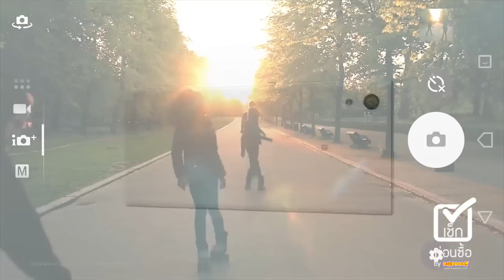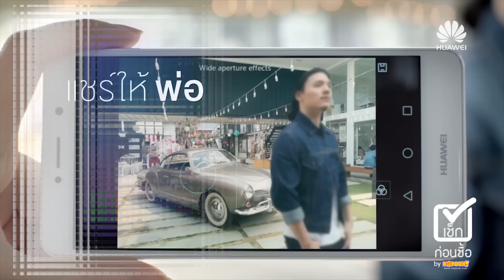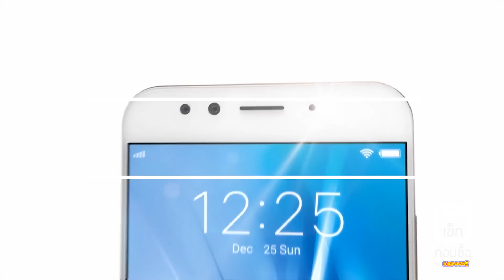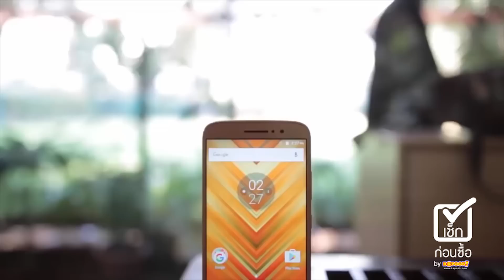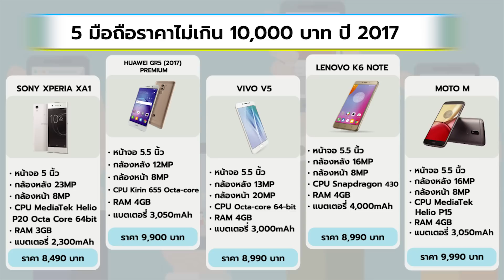5 มือถือสุดคุ้ม ราคาไม่เกิน 10,000 บาท ปี 2017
มือถือไม่เกิน 10,000 รุ่นใหม่ สุดคุ้ม น่าใช้ ประจำปี 2017 มีรุ่นไหน แบรนด์ไหน น่าสนใจบ้าง มาดูกัน

รายการ เช็กก่อนซื้อ ขอเอาใจคนที่กำลังมองหาโทรศัพท์สุดคุ้ม ราคาไม่แพง ด้วยการพาไปชม 5 มือถือสุดคุ้ม ราคาไม่เกิน 10,000 บาท ปี 2017 รับรองว่าโดนใจกันอย่างแน่นอน ไม่ว่าจะเป็น Sony Xperia XA1, Huawei GR5 (2017) Premium, vivo V5, Lenovo K6 Note, Moto M ส่วนจะมีรุ่นไหนโดนใจบ้าง ไปชมกันเลย ถูกใจอย่าลืมติดตามและกด Subscribe กันด้วยนะครับ